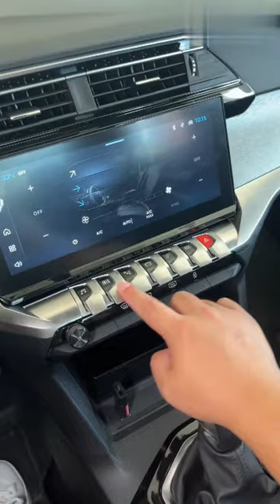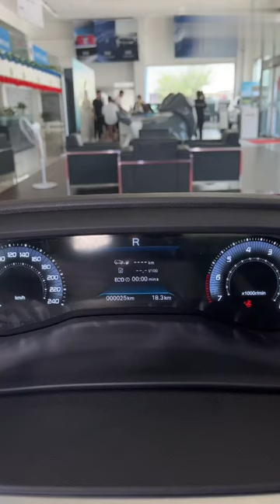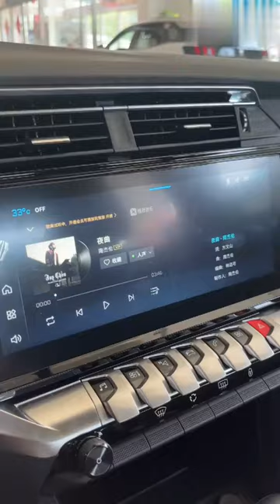Dongfeng Peugeot 408 2022 1.6TChase version, Exterior and Interior, in Depth Experience